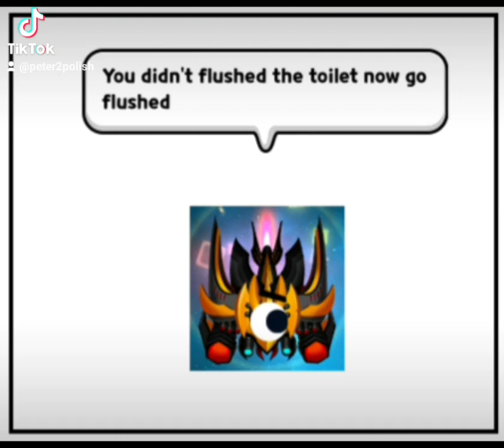Little things are getting worse in the ovencrack